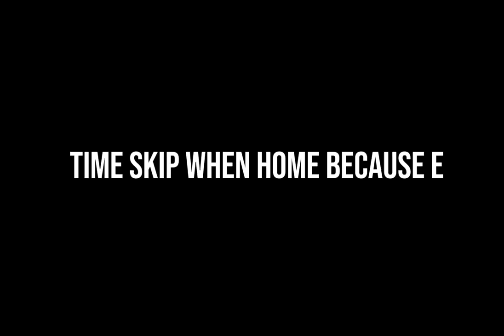Akutagawa and Atsushi in The Hated Child [] Bungo Stay Dogs Skit